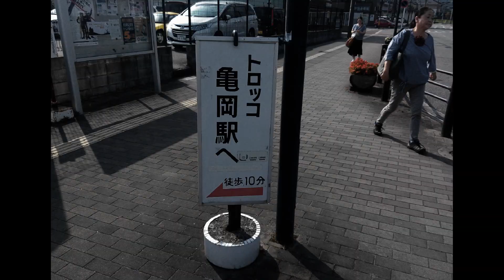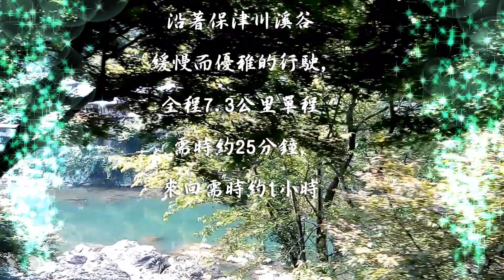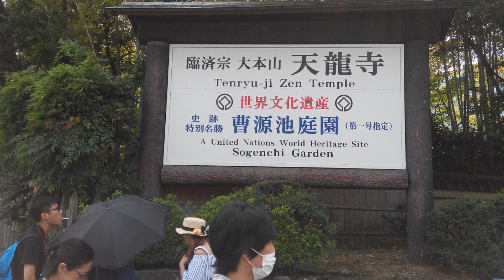嵐山竹林小徑天龍寺渡月橋河原町京都自由行day4